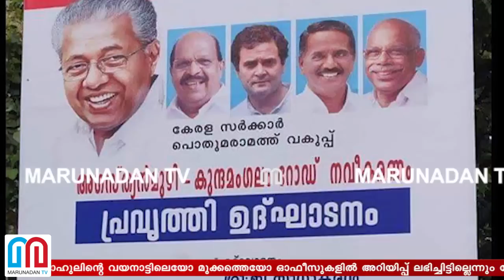രാഹുലിനെ അപമാനിക്കുന്ന ഉദ്ഘാടന പോസ്റ്റുമായി സിപിഎം.. I Rahul Gandhi poster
കുന്ദമംഗലം റോഡ് നവീകരണ പ്രവൃത്തിയുടെ ഉദ്ഘാടന ചടങ്ങിൽ മുഖ്യാതിഥിയായി രാഹുൽ ഗാന്ധി; ഫള്ക്സിൽ വയനാട് എംപിയുടെ പേരും ചിത്രവും ഉൾപ്പെടുത്തിയതിൽ വിവാദം; രാഹുൽഗാന്ധിയെ അപമാനിക്കാനെന്ന് കോൺഗ്രസ്; ചടങ്ങ് സംബന്ധിച്ച് രാഹുലിന്റെ വയനാട്ടിലെയോ മുക്കത്തെയോ ഓഫീസുകളിൽ അറിയിപ്പ് ലഭിച്ചിട്ടില്ലെന്നും നേതാക്കൾ; ഉദ്ഘാടകനാകുന്നത് ജി സുധാകരൻ